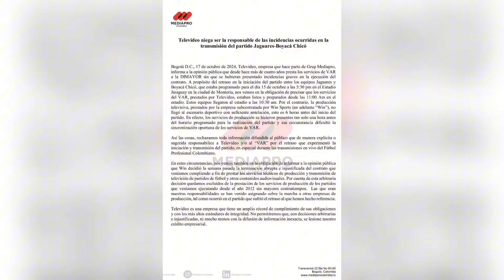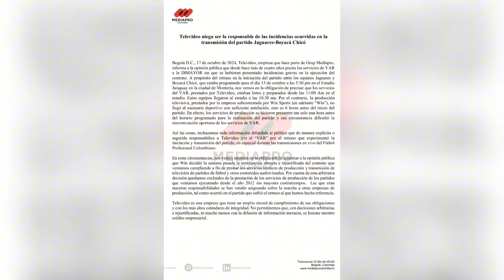😳 ¿SE ACABA WIN SPORTS? ❌ LA FUERTE DISPUTA QUE CAMBIARÍA LOS DERECHOS DEL FÚTBOL COLOMBIANO ❌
Win Sports decidió terminar contrato por el retraso en la transmisión Jaguares vs. Boyacá Chicó con MediaPRO.

Ex: +18 | Registrate en Stake con nuestro código TOQUESPORTS, haz tu primer deposito de $50.000 y recibe 100% adicional en apuestas deportivas sin rollover. ¡Apuesta con responsabilidad!

😳 ¿EL FINAL DE WIN SPORTS? ❌ LA FUERTE PELEA QUE CAMBIARÍA LOS DERECHOS DEL FÚTBOL COLOMBIANO ❌